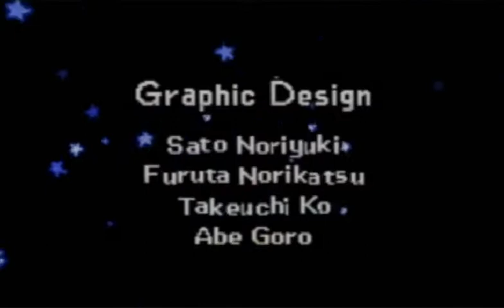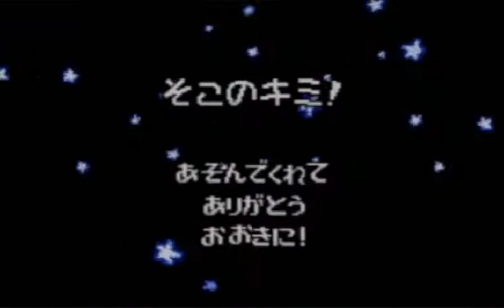メイドインワリオ スタッフロール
【投稿主からお知らせ】
現在、マリオパーティ＆ポケモンスタジアム＆ドンキーコングなどのプレイ動画は新チャンネルで再投稿しています！